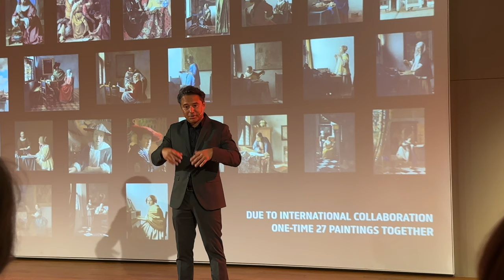Toon Berghahn about Vermeer